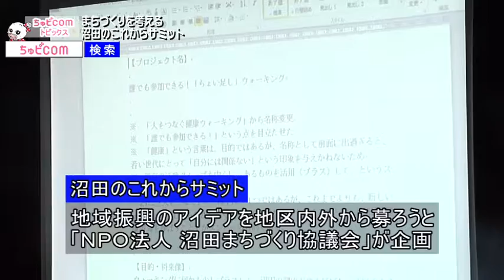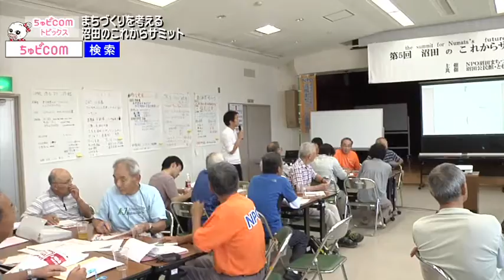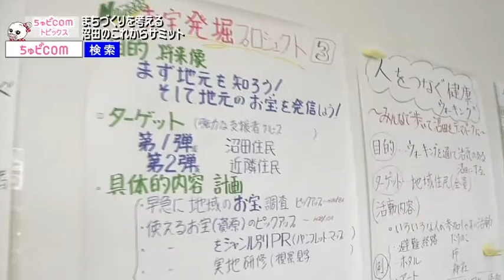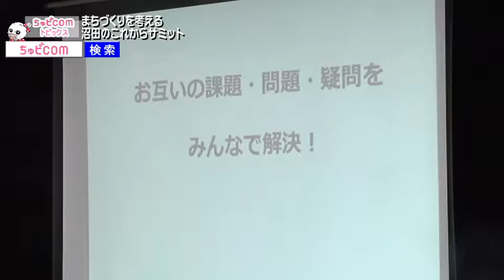ちゅピCOMトピックス 2016年9月26日～10月2日 後編 経済大生制作のドキュメントが「地方の時代」映像祭入賞 沼田のこれからサミット 老人クラブ「八千代会」で敬老表彰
2016年9月26日から10月2日までの放送分。

【後編編ラインナップ】
・経済大生制作のドキュメントが「地方の時代」映像祭　入賞…安佐南区
・沼田のこれからサミット…安佐南区
・老人クラブ「八千代会」で敬老表彰…府中町